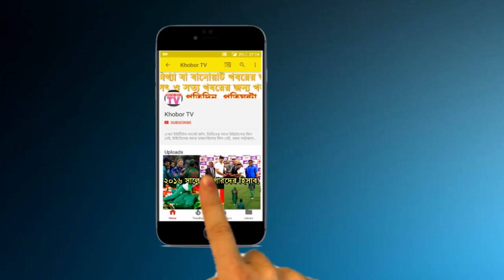সাকিব আল হাসানের মেয়ের পুতুল খেলার কিউট ভিডিও ভাইরাল! | Shakib Al Hasan Daughter Alayna Hasan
সাকিব আল হাসানের মেয়ে অর্থাৎ Shakib Al Hasan Daughter Alayna Hasan Aubrey বাংলাদেশের কয়েকজন সেরা তারকা সন্তানের একজন! শুধু তাই নয় বাংলাদেশের ১৬ কোটি মানুষের চোখের মনিও সে! তাই আলায়না হাসান অউব্রের বিভিন্ন ভিডিও ছবি নিয়ে থাকে দর্শকদের নানা...

Shakib Al Hasan is a Bangladeshi international cricket player, former Test, ODI captain and current Twenty20 International captain, appointed in April 2017. He is well known for his aggressive batting, controlled bowling and athletic fielding.
Shakib married Umme Ahmed Shishir, a Bangladeshi American in December 2012. The couple met each other in 2011 while Shakib was playing county cricket for Worcestershire in England. They had their first daughter Alayna Hasan Aubrey in November 2015.